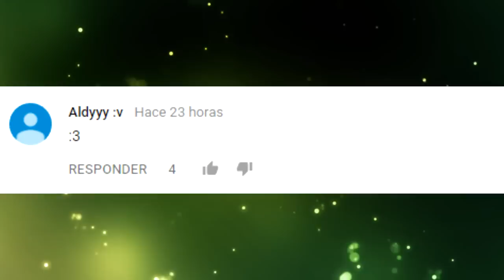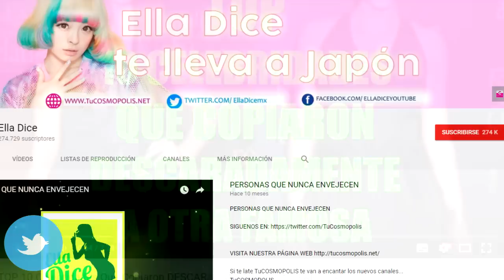TOP 10 ACTORES Que ODIAN LAS PELÍCULAS Que Los HICIERON FAMOSOS!!!